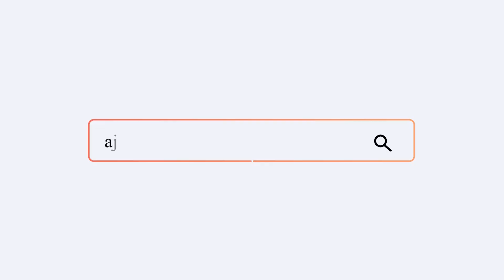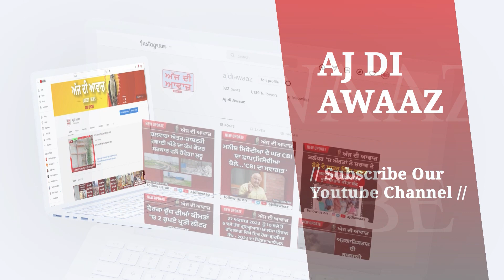ਵਿਅਕਤੀ ਨੇ ਆਪਣੇ ਪਰਿਵਾਰ ਨੂੰ ਪਿਲਾਈ ਜ਼ਹਿਰੀਲੀ ਚੀਜ਼, 12 ਸਾਲਾ ਲੜਕੀ ਦੀ ਹੋਈ ਮੌਤ